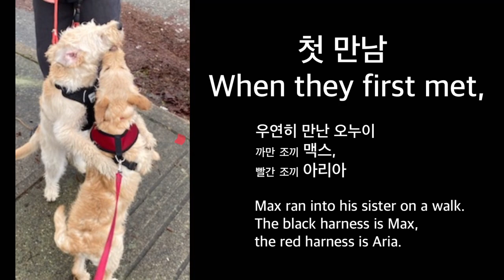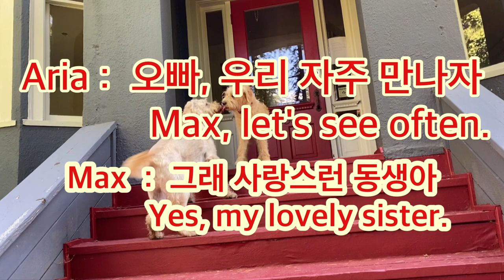twin_Puppy who run into on walk. 다른 도시에서 태어난 강아지 두마리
큰 손자가 길에서 맥스와 똑 같은 강아지를 만났어요.
My grandson and Max met a dog just like Max on the street.
밴쿠버에서 가까운 보웬 섬에 사는 아리아라는 강아지였어요.
It was a dog named Aria who lives on Bowen Island near Vancouver.
보웬섬에는 해리슨 포드가 산다고 그곳 슈퍼에서 들었어요
모처럼 밴쿠버에 다니러 온 아리아와 맥스가 만났어요.
 Max and Aria who came to Vancouver for the first time in a while, met.
8마리 중에 맥스와 아리아가 털색도 같고, 진짜 쌍동이 같아요
Max and Aria have the same fur color and the two look the same.

아리아 아빠가 그 순간을 재이있게 얘기 해줍니다.
큰 손자가 "강아지 종류가 뭐예요?"
아리아 아빠 "미니 래브라 두들"
손자: "우리 강아지도 같은 종류에요"
손자 : "어디서 데려 왔어요?"
아리아 아빠 : "칠레왁에서"
손자 :" 헉? 우리 맥스도 그런데.."
아리아 아빠 : " 8월 8일 생일인데.."
손자 : " 어?  우리 맥스도..."

이상 동화같은 이야기 였어요.
맥스가 아리아에게 마구 덤비고 거칠게 덤볐는데,
아리아가 웬일로 별로 화를 내지 않았답니다.
7주를 같이 지냈으니까 서로 친밀한 느낌을 느꼈나봅니다.